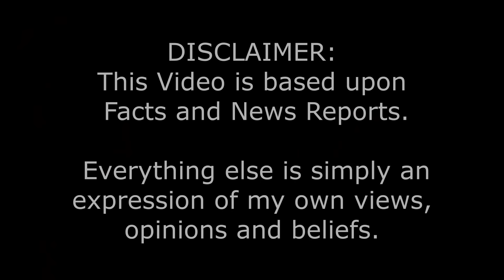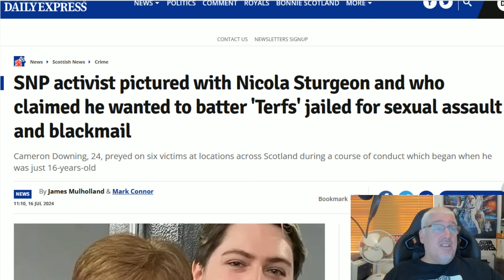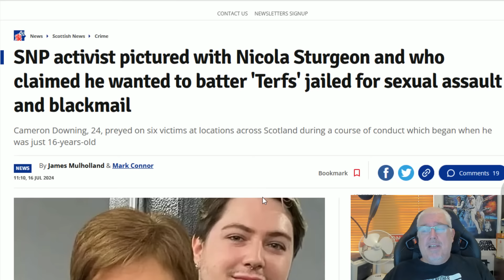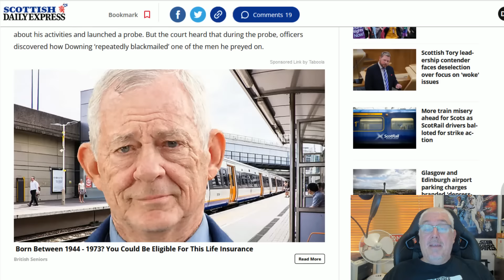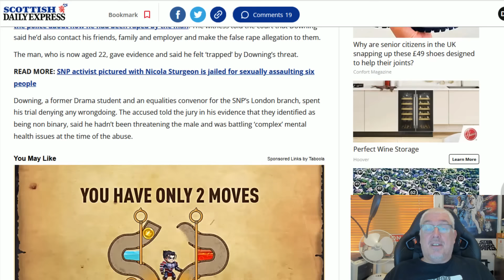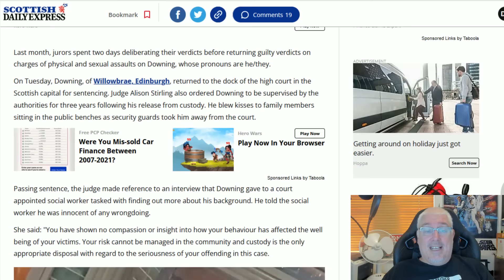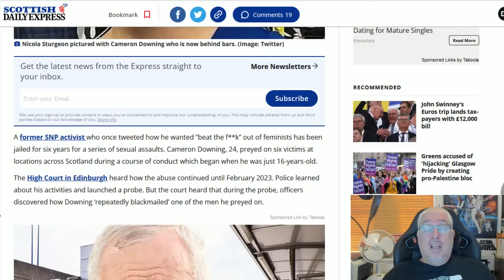Jail For Sturgeon's Pal!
Cameron Downing is starting a 6 year stretch for his many crimes despite Sturgeon being his bestie!